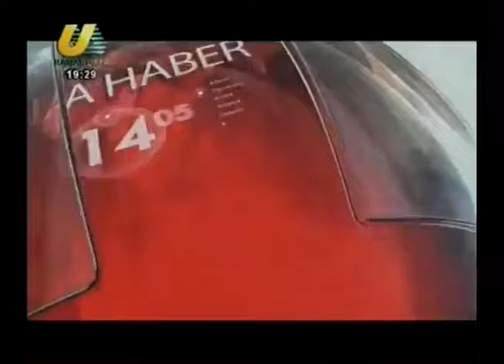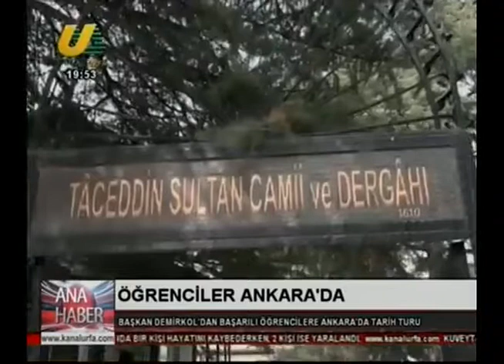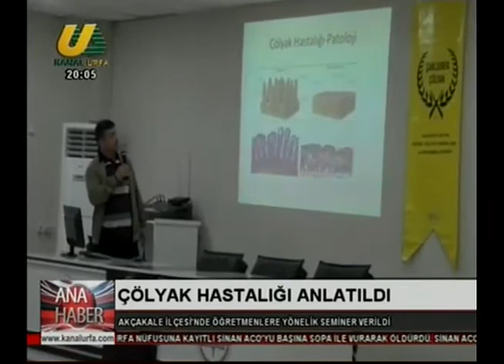Ahmet Köse ile 9 Mayıs 2018 Tarihli Kanal Urfa Ana Haber Bülteni